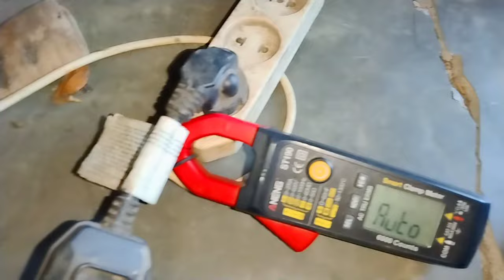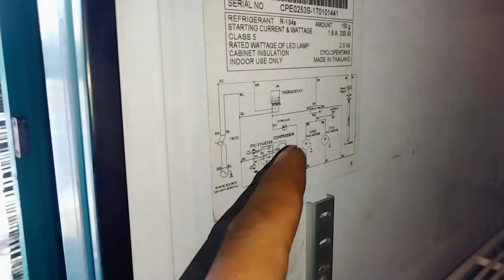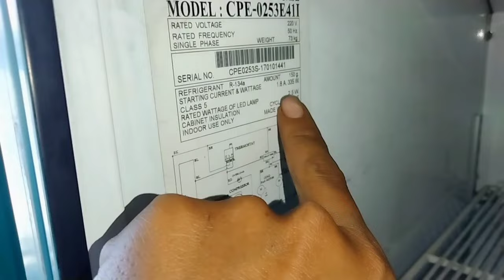TIPS MEMPERBAIKI DAN MERAWAT SHOWCASE AGAR LEBIH AWET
cara memperbaiki dan merawat showcase agar awet